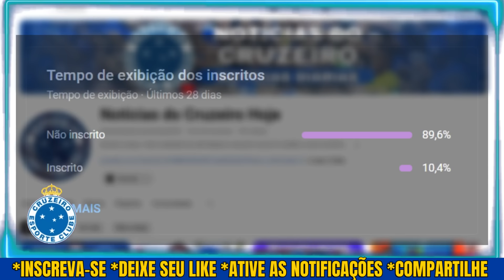CRIA DA BASE SALVA TIME DE MAIS UM VEXAME! NOTÍCIAS DO CRUZEIRO HOJE